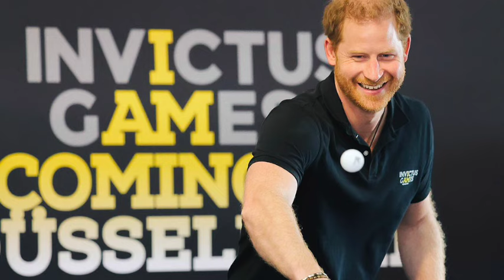WE DON'T PARTY WITH WHOR£S! Meg Cries As Ryan Tells Her She's Not Invited For Deadpool After Party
1) WITHOUT Recording Videos
2) Without ANY experience or technical skill
3) Lastly with ZERO upfront investment!

The city of Birmingham, England was recently announced as the host for the 2027 Invictus Games, the annual sporting competition founded by Prince Harry for wounded, injured and sick military personnel and veterans. But one notable name will be absent from the event - Meghan, Duchess of Sussex.

It was revealed earlier this year that Disney has severed ties with Meghan Markle, effectively excluding her from participating in or attending the 2027 Invictus Games in Birmingham. This abrupt split comes after a string of controversies and missteps involving the Duchess of Sussex, who had previously aligned herself closely with the media giant.